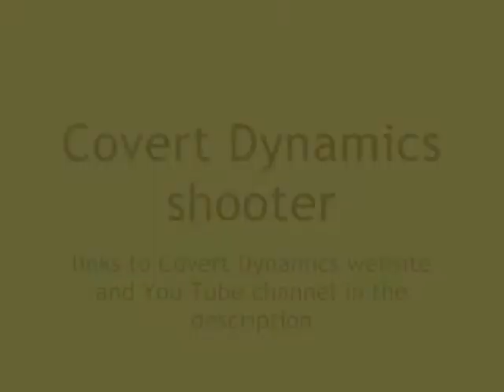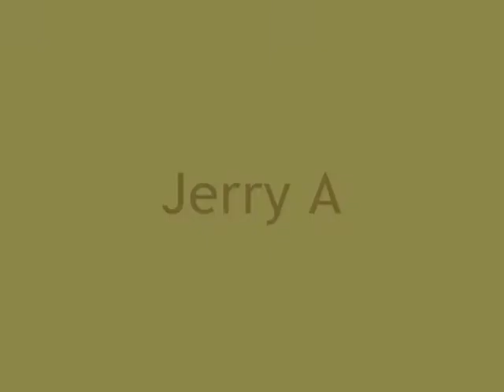2014 Sunflower Shootout ~ Stage 5: Accident Waiting to Happen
Capital City Pistol Shooters (CCPS) 2014 Sunflower Shootout Kansas State IDPA match on 10/11/14 at Capital City Gun Club, Topeka, KS

First person shooter video at the beginning is courtesy of Covert Dynamics This is a link to the Covert Dynamics YouTube channel

Shooters: Bruce R (:30); Buck R (:47); Cliff L (1:08); Dan M (1:28); David S (1:50); Donald S (2:08); Duart B (2:32); Dustin P (2:52); Eric S (3:12); Faith J (3:31); Gary E (4:00); Gene W (4:20); George S; (4:43); Glen L (5:04); Greg B (5:25); Greg H (5:44); Greg L (6:05); Greg P (6:21); Harold C (6:39); Jacob D (7:02); Jeff H (7:23); Jere W (7:40); Jerrold J (8:02); Jerry A (8:23); Larry C (8:44); Logan S (9:04); Paden K (9:23); Ron O (9:40); Ronald A (9:58); Sean M (10:28); Shooter #6 (10;49); Thomas H (11:08); Tim M (11:22); TJ  K (11:46); Todd S (12:02); Ty C (12:19)

While driving through a bad neighborhood you fall victim to an "accident" designed to rob you blind.

Begin seated in the drivers seat of the truck with hands and 10 and 2 on the steering wheel. The gun is loaded and is on the seat, muzzle pointed down range.

At the start signal from inside the truck address the threat target through the passenger window with 3 hits. Then in tactical priority (near to far) engage the remaining 3 bad guys with 3 rounds each though the windshield.

All 4 threat targets should have 3 hits each; minimum rounds per shooter: 12